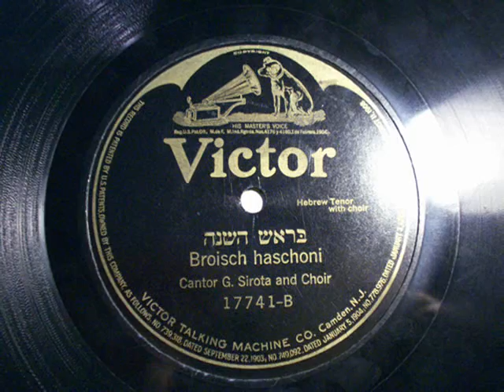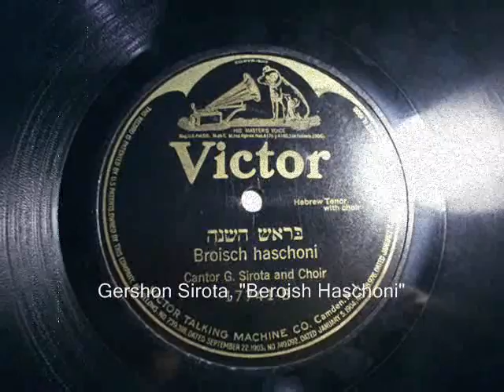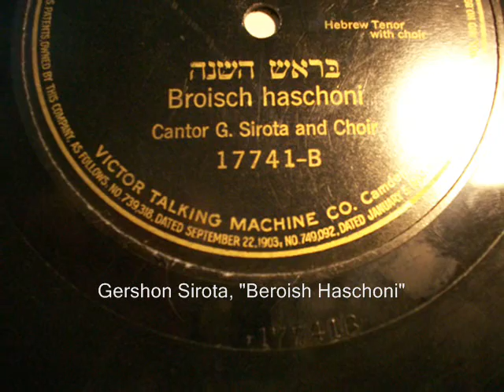gershon sirota berosh hashono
cantor gershon sirota and choir sings berosh hashono ("Beroisch haschoni") 1903/1908, 78  RPM